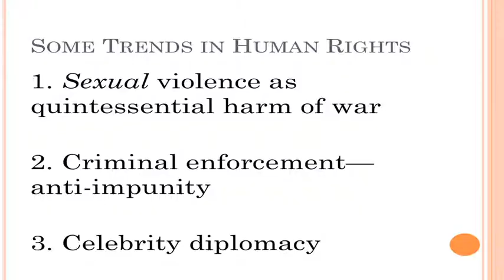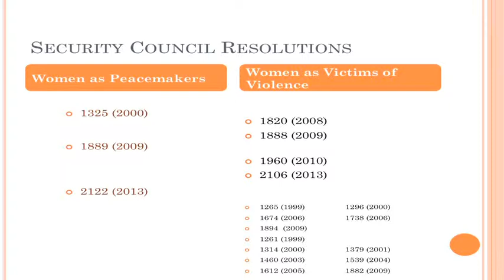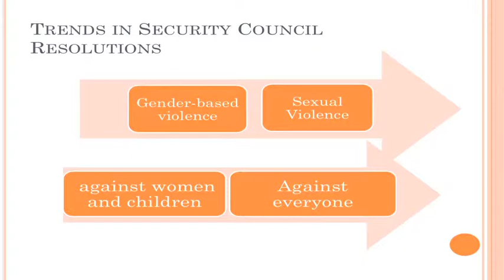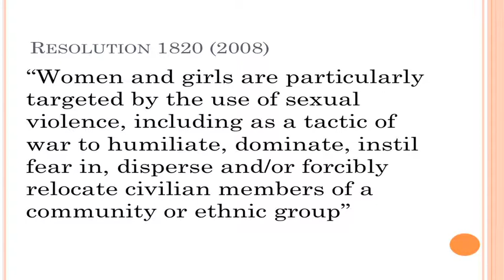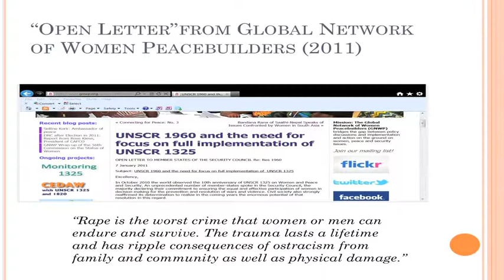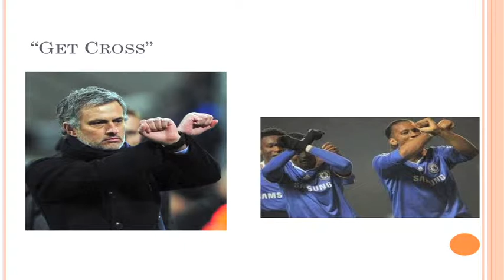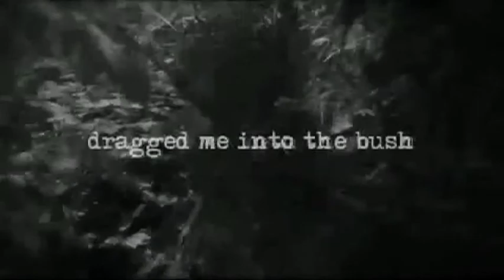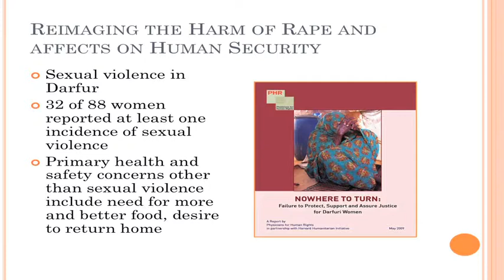Feminist Theory Workshop Keynote - Karen Engle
Feminist Theory Workshop Keynote - Karen Engle: The Grip of Sexual Violence